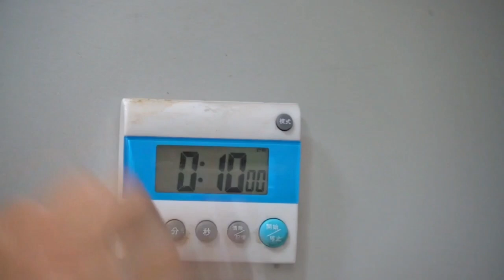International students from Hangzhou Dianzi University tried to make Chinese pastries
International students from Hangzhou Dianzi University tried to make Chinese pastries with the elements of Hangzhou Asian Games and the Chinese Zodiac.